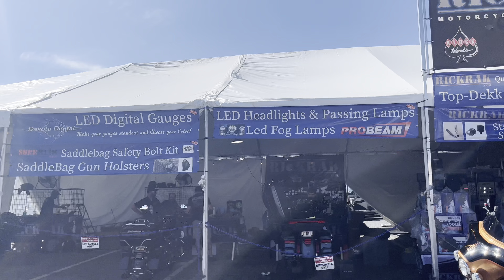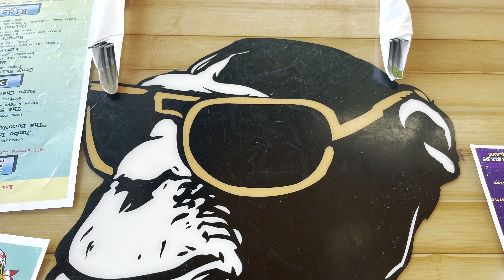Ocean City Bike Week 2023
Trip to Ocean City Bike Week 2023